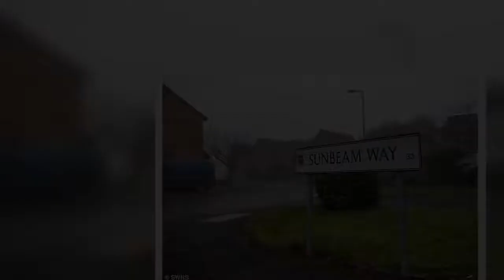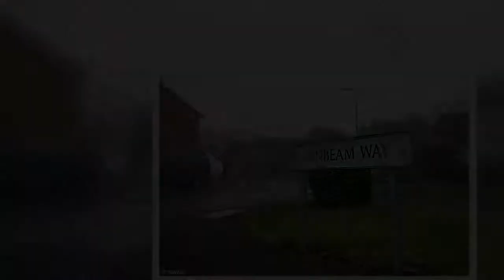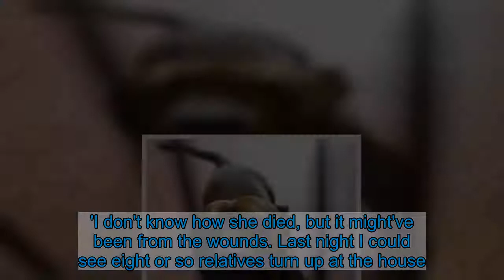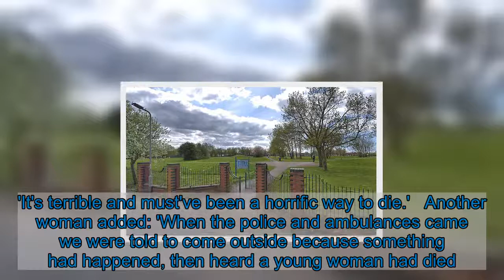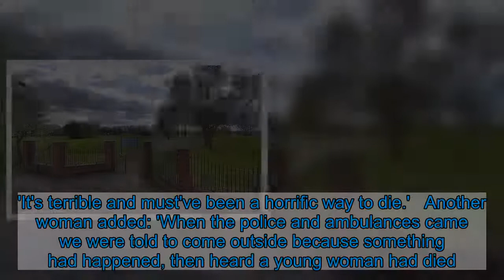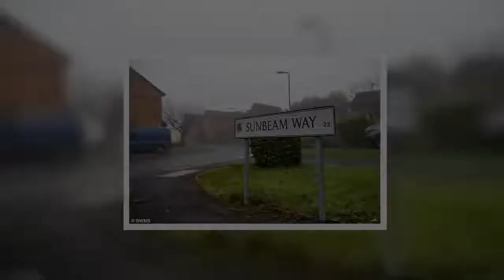Baby boy, 17 months, mauled by dog while playing in park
A 17-month-old boy has been rushed to hospital after being mauled by a dog whilst playing in a Liverpool park this afternoon. The boy had been playing on a swing when the dog attacked him in Marian Gardens, Netherton, Merseyside, just before 1.25pm today, witnesses told The Liverpool Echo. Merseyside police confirmed the baby boy had suffered a leg injury after being bitten by the dog and had been taken to hospital via air ambulance for treatment.His injuries are not believed to be life-threatening. Authorities seized the dog and the owner is due to be questioned over the incident, police said.   A Merseyside police spokesperson said: 'Emergency services were called to reports that a baby had been attacked by a dog.'At around 1.25pm police received reports that a 17-month-old baby boy was bitten on the leg by a dog.'The baby has been taken to hospital by air ambulance to be treated for a non-life threatening leg injury.   Share this article   Share   'The dog has been seized and its owner will be questioned by police. Enquiries into the incident are ongoing.' Police urge anyone with information to contact @MerPolCC on Twitter, 'Merseyside Police Contact Centre' on Facebook, call 101 or the independent charity @CrimestoppersUK anonymously, on 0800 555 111, with reference 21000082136. The news comes days after a 25-year-old woman was savaged to death by her family's rescue dog.   The woman, named locally as Keira Ladlow, was alone at a house in the Kitts Green area of Birmingham when she was attacked by the dog suffering horrific injuries.  Horrified neighbours told how she had been lying in bed when the dog attacked and chewed her arm off.Police and paramedics were called to the property at 2pm on Friday after a relative raised the alarm and Ms Ladlow was pronounced dead at the scene.Abeygail Barrett, believed to be a relative, posted on Facebook that Ms Ladlow had found the dog 'in a garden', according to The Sun.She posted: 'Her previous dog was a pit bull that died of cancer so she rescued this dog after finding it in a garden where it had been on and off for four years.'Sometimes dogs are rescued with all good intentions but their past can make them tragically unpredictable.'   A source also told the publication that Ms Ladlow was 'screaming and shouting for help' and the bark from the dog was also 'incredibly loud'. West Midlands Police said no one else was in the property at the time and the Staffordshire cross dog was handed over to officers to be put down. The dog bit her arm off while she lay in bed, according to neighbours on the quiet residential street of redbrick houses, who told of their shock.    Grandfather-of-five Eric Kirton, 72, a retired industrial cleaner, said: 'I saw everything going on outside.   'There were ambulances and police cars. I thought they were searching for a person, then I heard about the dog and thought they must've been looking for it.'My daughter phoned up and said a young lady had been bitten by a dog.   Sh